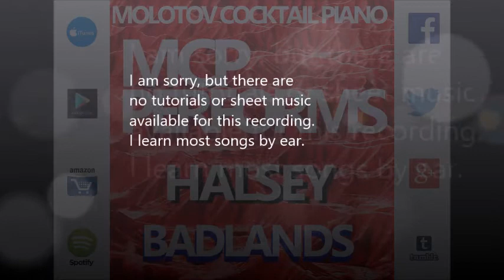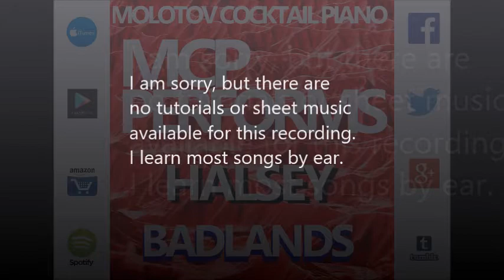Hold Me Down - Halsey [tribute cover by Molotov Cocktail Piano]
Twitter.com/molotovpiano | Facebook.com/molotovcocktailpiano